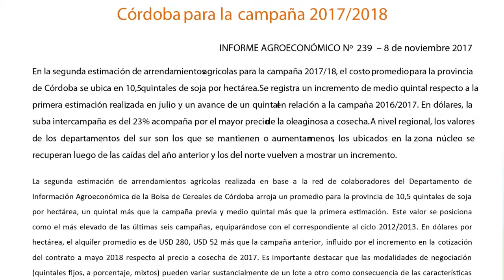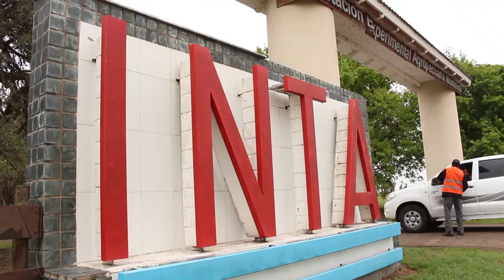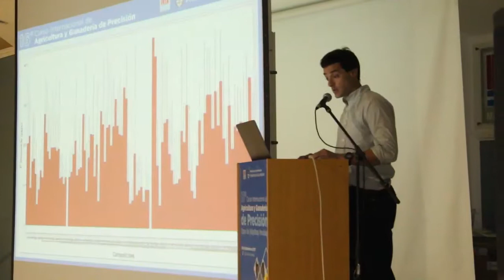CAMPO ACTIVO 23 - Bloque 03